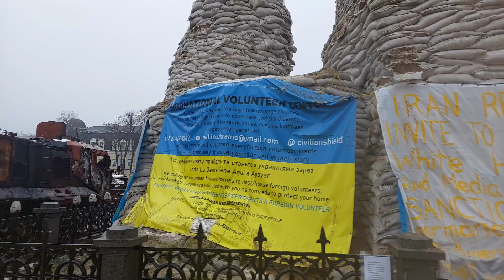walking tour Kyiv 🇺🇦 | Golden Gate | Sofievskaya square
in this video you can see walking around central streets and old history monuments